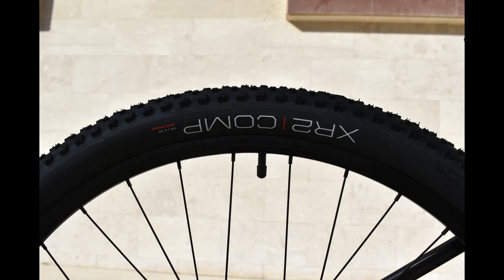TREK MARLIN 6 2022 / REVIEW / VINCHING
PLEASE SUPPORT MY ACCOUNT